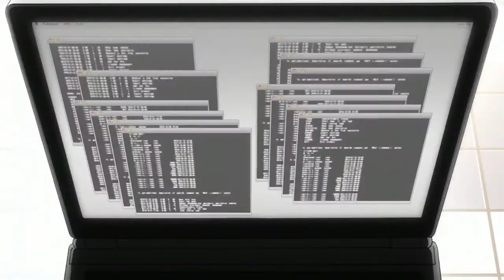[MAD] 数码宝贝TRI 同样的伙伴，不同的征程。Digimon Tri ツキアカリtri